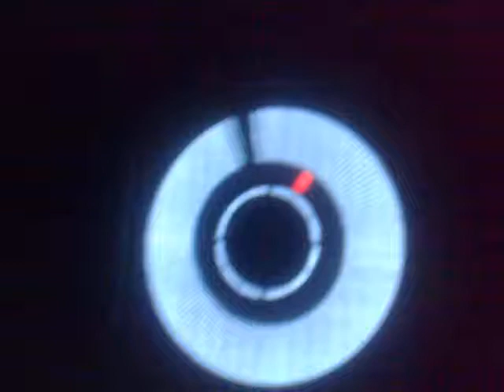Matteo Gariselli + Marco Poggioli + Ilario Alicante @ GALLERY 30/01/2010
30/01/2010 Marco Poggioli + Matteo Gariselli + Ilario Alicante @ GALLERY (Vox Club).